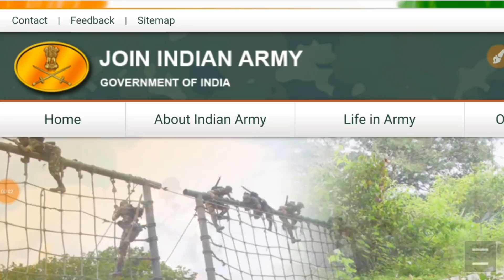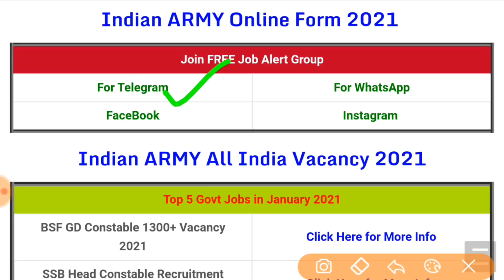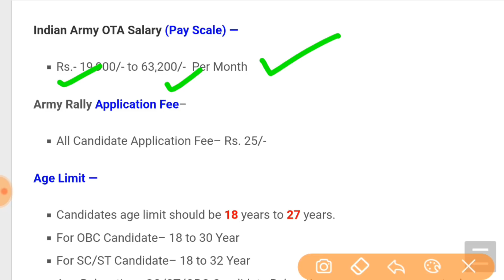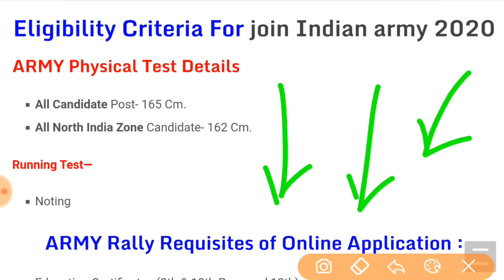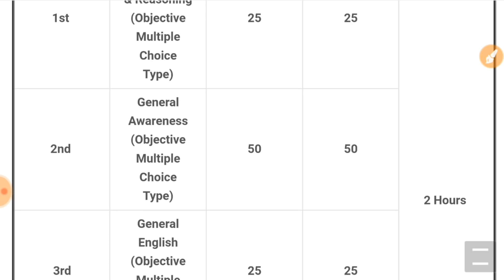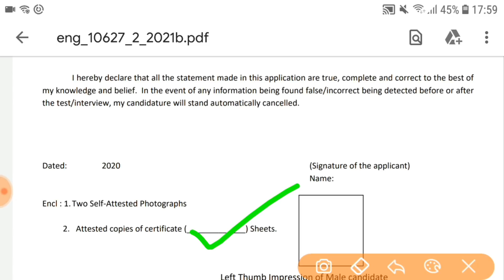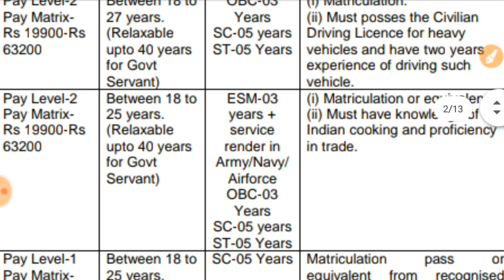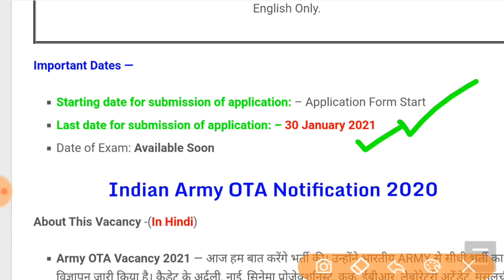Indian Army Vacancy 10th Pass 2021 Indian Army Bharti 2021 Indian Army Recruitment 2021 10th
Hello friends, how are you all? Today we will talk about the recruitment. He has issued a direct recruitment advertisement from the Indian ARMY.

Pithoragarh
Champawat and Pithoragarh
Lansdowne

Queries -
1) indian army recruitment 2021
2) indian army bharti 2021
3) indian army recruitment 2018
4) indian army
5) indian army recruitment
6) join indian army
7) army bharti
8) indian army training
9) indian army je recruitment 2021
10) indian army mts recruitment 2021
11) indian army technical recruitment 2021
12) indian army ssc technical recruitment 2021
13) army recruitment 2021
army bharti 2021
14) army new recruitment 2021
15) indian army bharti
indian army recruitment 2021, indian army bharti 2021, indian army recruitment 2021, indian army, indian army recruitment, Unique Friends